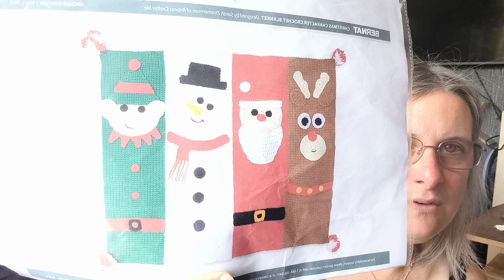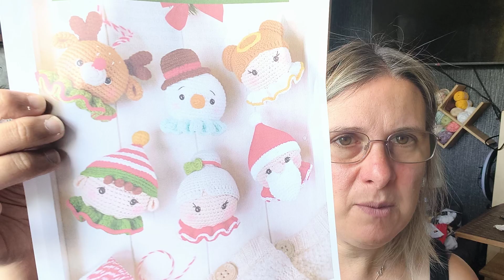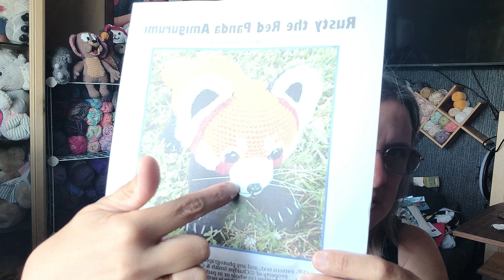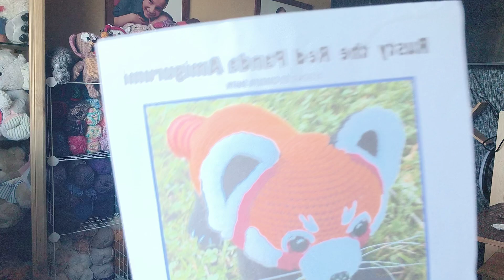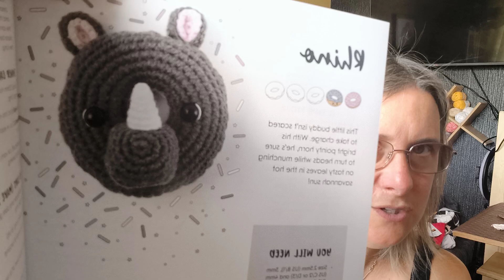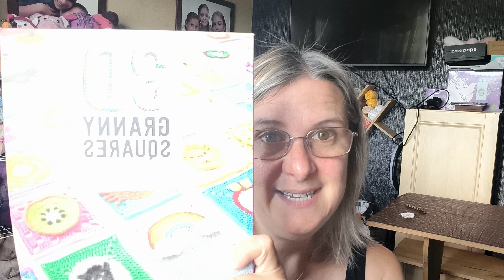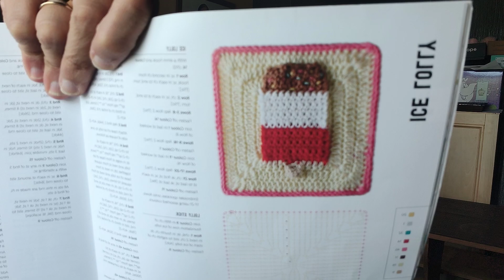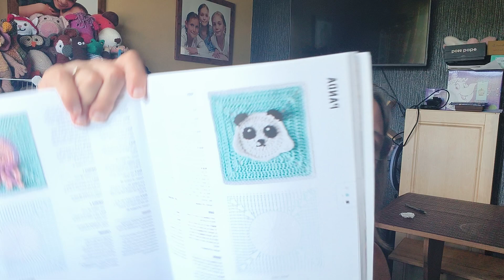Episode 40 How did I get on this week? and a new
Hello and welcome to my Monday Episode video

channel mentions
Kayleigh @shadowsatmidnight
sally @nannymoonscrochet

 and my own make along

This weeks 3D squares are
Flip flops page 70
panda page 56

Red Panda Pattern

Christmas in July ornaments i want to make